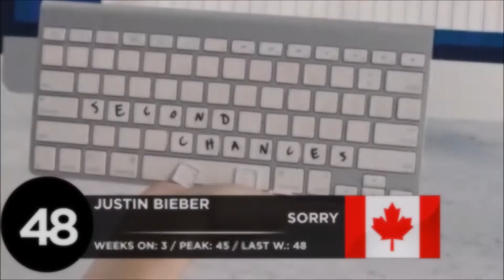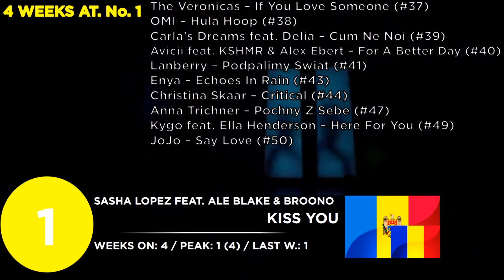City Night Charts: Top 50 (3/12/15)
Dropouts are at the end of video.

Enjoy watching! ^_^